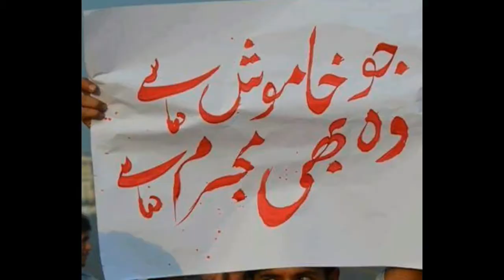Anti Coraption And Human Rights Lawyers Forum